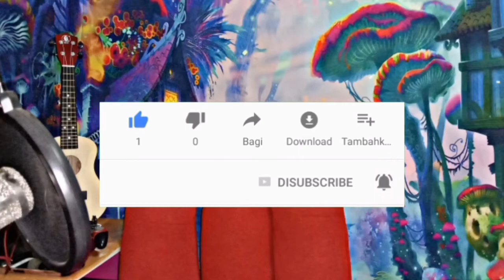Gerimis mengundang - slam ( cover by Alip ba ta ) finger style | REACTION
hello guys im sabahan borneo pepol 😉🤗

INI THIS VIDEO : REACT VIDEO FINGER STYLE DARI ALIP BA TA ( GERIMIS MENGUNDANG - SLAM )